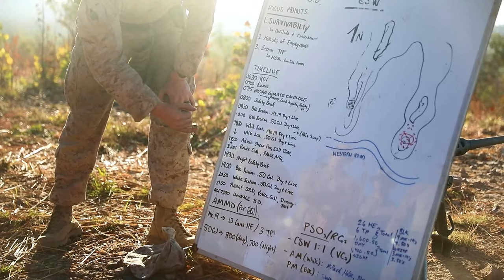Marines DESTROY Targets with Grenade Launchers & Heavy Machine Guns (M2 .50-caliber)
Watch as U.S. Marines from Weapons Company, 2nd Battalion, 5th Marine Regiment (Reinforced), Marine Rotational Force – Darwin 24.3, showcase their firepower as they demolish targets using Mark 19 40 mm automatic grenade launchers and M2 .50-caliber heavy machine guns at Mount Bundey Training Area in Northern Territory, Australia. Witness the precision and strength of these Marines as they demonstrate their combat skills in this intense training exercise. Experience the sheer power of these weapons in action as they obliterate targets with precision and efficiency. Don't miss out on this thrilling display of military firepower!

B-Roll: MRF-D 24.3: CAAT-1 Marines fire machine guns
MOUNT BUNDEY TRAINING AREA, NORTHERN TERRITORY, AUSTRALIA
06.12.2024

U.S. Marines with Weapons Company, 2nd Battalion, 5th Marine Regiment (Reinforced), Marine Rotational Force – Darwin 24.3, fire Mark 19 40 mm automatic grenade launchers  and M2 .50-caliber heavy machine guns at Mount Bundey Training Area, NT, Australia, June 12, 2024. The Marines participated in a live-fire range to increase their proficiency in preparation for Exercise Predators Run. (U.S. Marine Corps video by Cpl. Migel A. Reynosa)

Film Credits: Video by Cpl. Migel Reynosa